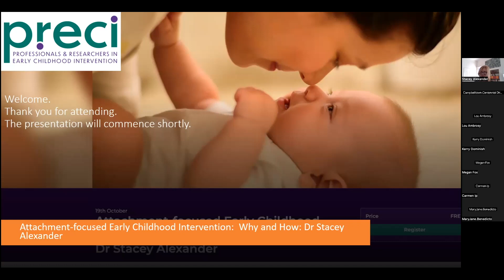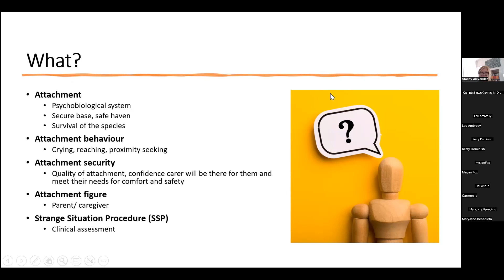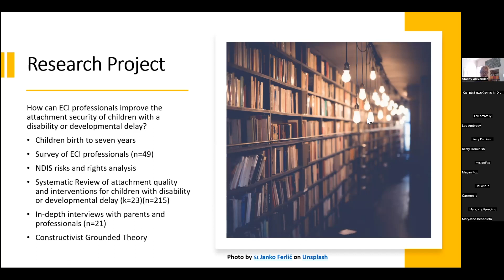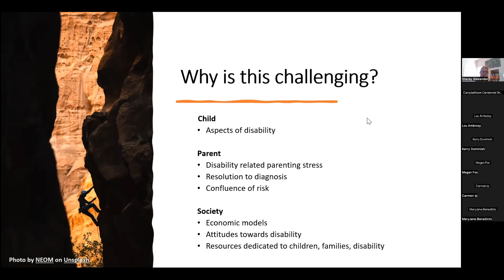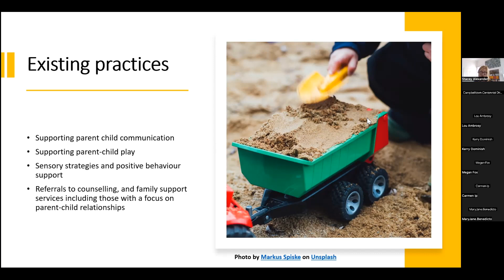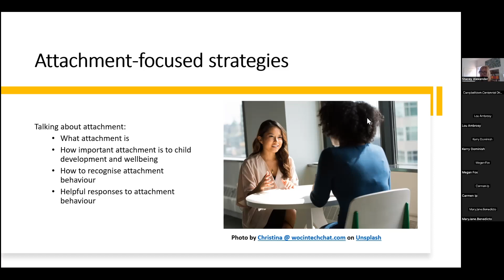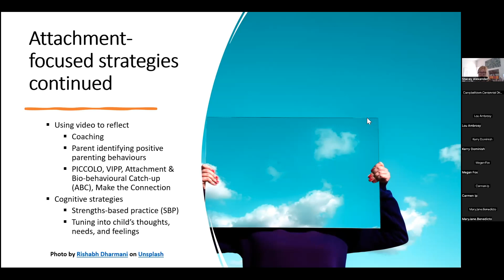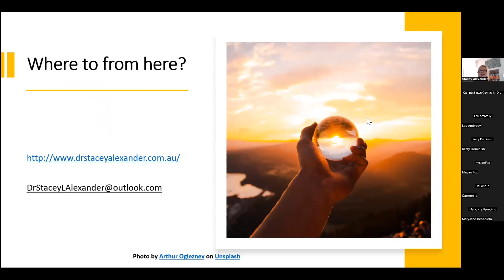PRECI Webinar: Oct 2023. Attachment-focussed Early Childhood Intervention by Dr Stacey Alexander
PRECI Oct 2023 webinar presented by Dr Stacey Alexander on attachment-focused early childhood intervention, introduced by John Forster (PRECI Director).

In promotion of upcoming PRECI's Second National Conference 1- 3 May 2024-  Riding the Wave Advancing Excellence and Equity in Early Childhood Intervention.